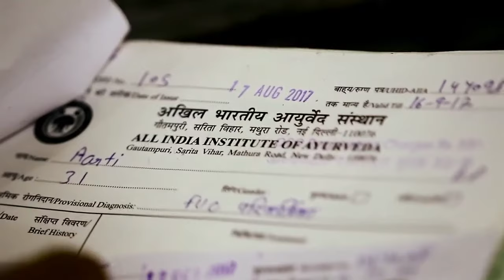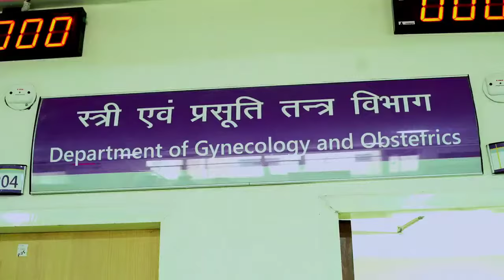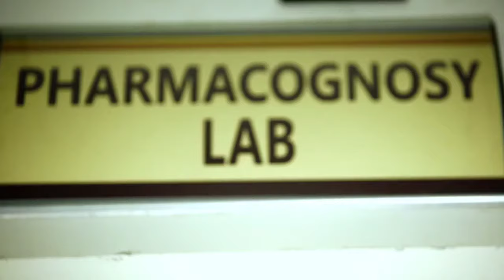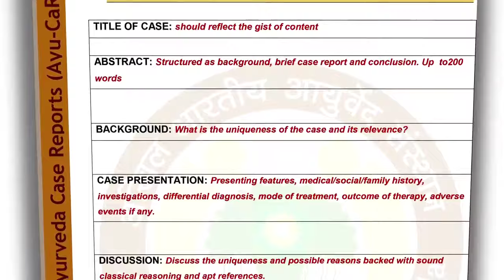AIIA New Delhi | देश का पहला आयुर्वेद AIIMS New Delhi में , पुरी जानकारी हिन्दी में ।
All India Institute of Ayurveda in New Delhi

book, medicine

📌About :-
The All India Institute of Ayurveda has been conceived as an Apex Institute for Ayurveda. It aims at bringing a synergy between Traditional Wisdom of Ayurveda and Modern tools and technology. The institute would offer postgraduate and doctoral courses in various disciplines of Ayurveda and will focus on fundamental research of Ayurveda, drug development, standardization, quality control, safety evaluation and scientific validation of Ayurvedic medicine. Institute has a 200 bed referral hospital for facilitating clinical research. Once fully established, the Institute will have 25 Specialty Departments and 12 clinics with 8 inter-disciplinary research laboratories wherein several Scholars will have access for PG & Ph.D programs every year. The hospital will be equipped with state of the art modern diagnostic tools and techniques which will be used in teaching, training and research. The patient care will be done primarily through Ayurveda of tertiary level. This institute shall also have an international collaborative centre for global promotion and research in Ayurveda.

All India Institute of Ayurveda in Delhi Full information in Hindi
आयुर्वेद पद्धति से ईलाज कैसे होता है।
All India Institute of Ayurveda New Delhi की पूरी जानकारी हिन्दी में
AIIA New Delhi Campus view